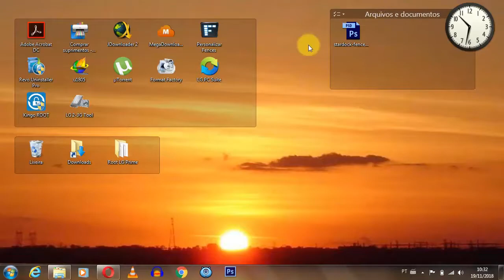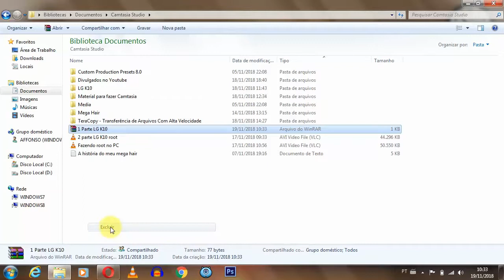Como Apagar Pasta Que Não Quer Ser Apagada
Já aconteceu de você apagar uma pasta e vier um aviso que: "ele não está mais localizado em C:" "Verifique o local do item e tente novamente."
Nesse vídeo mostro como apagar uma pasta que não deleta de jeito nenhum.